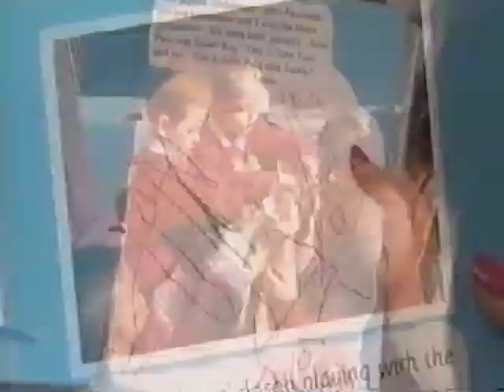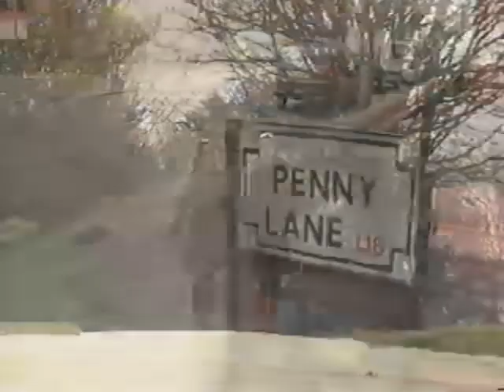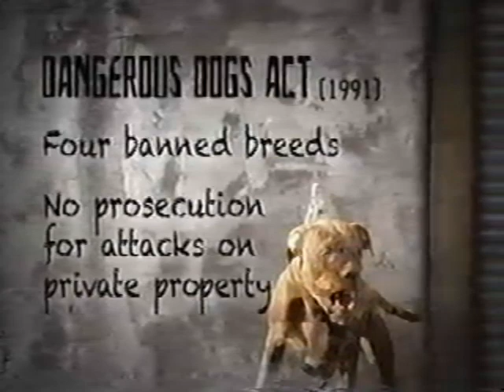Dangerous dog laws needed to protect children says MP Luciana Berger (Kieron Guess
TWO-YEAR-OLD Keiron Guess, had ear and nose torn off in an attack by a Staffordshire bull terrier in Swindon.

Kennelling dogs suspected of being dangerous, cost police at least £3.7m in 2010, according to figures given to BBC Newsnight.

During that period, 2,493 dogs were held by the 29 police authorities in England and Wales that kept records.

The Dangerous Dogs Act 1991, which applies to England and Wales bans four types of dog.

But critics say the legislation is not fit for purpose and has failed to curb the number of dog attacks on people.

Figures detailing the kennelling costs - the most recent available - were passed to Newsnight by Labour MP Luciana Berger, who obtained the data under a Freedom of Information request as part of her campaign for new dangerous dog laws.

The 1991 legislation, still in force in England and Wales, bans the ownership, breeding of, sale or exchange of the pit bull terrier, the Japanese tosa, the dogo Argentino and the fila Brasileiro.

It also gives police powers to deal with any dog, whatever the type or breed, that becomes out of control in a public place - with the ultimate sanction for a dog to be destroyed. Amendments in 1997 gave courts discretion over this and over the sentencing of owners.

Scotland and Northern Ireland have both amended their laws on dangerous dogs in recent years to reflect concern from workers who enter a private property and from members of the public.

'Urgent action'

Ms Berger has called on the government to take "urgent action" and grant the police powers of preventative action which could avoid the need, and cost, of kennelling.

Her proposals would allow police to take action on private property, produce dog control notices and instigate compulsory micro-chipping, so that dogs and their owners can be traced more easily.

"This isn't a party political issue, there are MPs from across the house... that are demanding of government to wake up, pay attention and take some action. We cannot afford to see another child die. We've seen six children lose their lives since 2006," said the MP.

One of those children was John Paul Massey, who lived in her Liverpool Wavertree constituency.

John Paul, four, was mauled to death by a pit bull terrier at his uncle's house in 2009.

'Safe not sorry'

In June 2010, Christian Foulkes, was jailed for four months for breeding and owning the dog, and John Paul's grandmother was given a suspended sentence and banned from keeping dogs for life.

John Paul's mother, Angela McGlynn, has started a campaign to raise awareness of the risks posed by all types of dogs, and has called for them to be muzzled around children.

"People just seem to think it's not my dog, or it's the owner. And it's not. It's the actual dog. And it's not just the pit bull, it's many dogs. It's better to be safe than sorry."

The Association of Chief Police Officers' lead on dangerous dogs, Assistant Chief Constable Gareth Pritchard, said that the inflexibility of the law had led to high kennelling costs and a "gap in public protection".

"We do need powers to concentrate on people who use dogs as weapons in the communities, people who are seeking to use it as a status.

"So therefore, we do need robust legislation to tackle these offenders and ensure that they understand their responsibility," he said.

According to figures from the NHS, 6,005 adults and children were admitted to hospitals over the year to March 2011, after being "bitten or struck by a dog", the fifth successive year-on-year increase.

The government estimates that treating dog injuries costs the NHS more than £3m a year.

Ministry of Justice figures show that between 2009 and 2010 the number of people sentenced for dangerous dog offences rose from 855 to 1,192.

The Dangerous Dogs Act 1991 has long been one of the most controversial pieces of legislation on the statute book.

Critics accused the then government of rushing it into law under media pressure and that it has failed to achieve its aims.

The Department for Environment, Food and Rural Affairs told the BBC that it expects to announce proposals for dealing with dangerous dogs, following a consultation that ended more than 18 months ago, some time in the next few weeks.